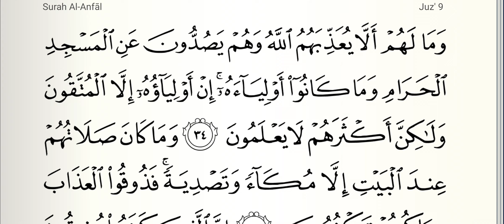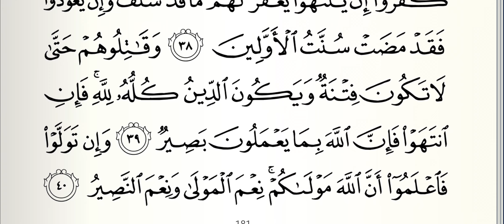Tafseer e Quran || Dars No 270 || Sure Aanfal (سورة الانفال) Aayat No 34 To 40 || تفسیر قرآن مختصر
Tafseer e Quran || Dars No 270 || Sure Aanfal (سورة الانفال) Aayat No 34 To 50 || تفسیر قرآن مختصر